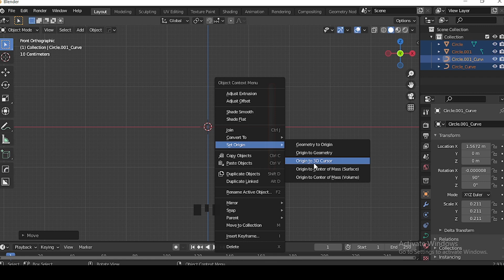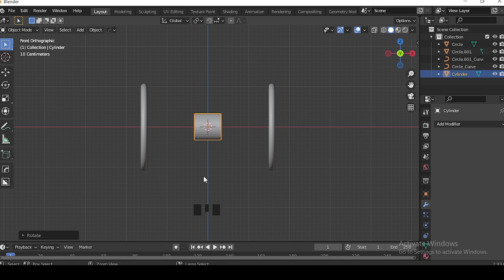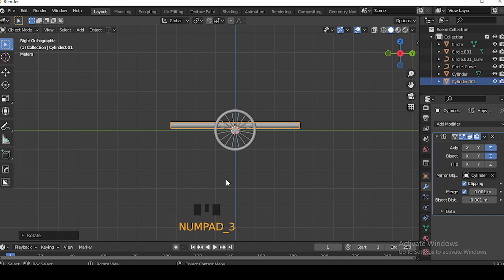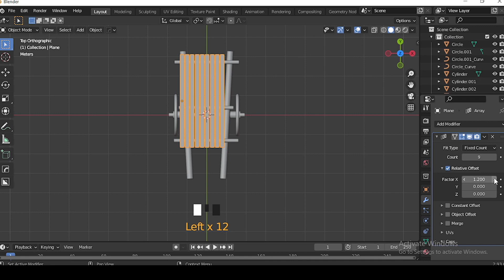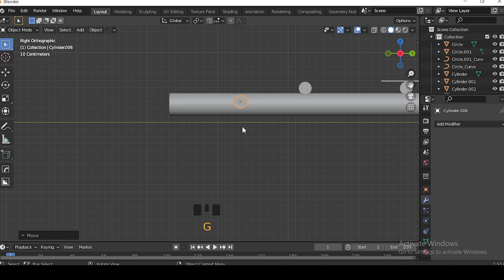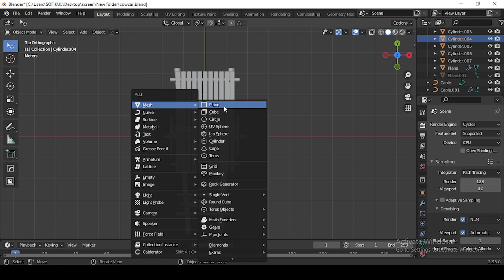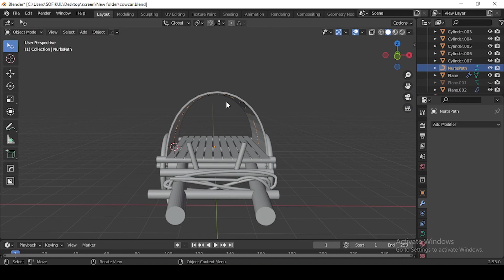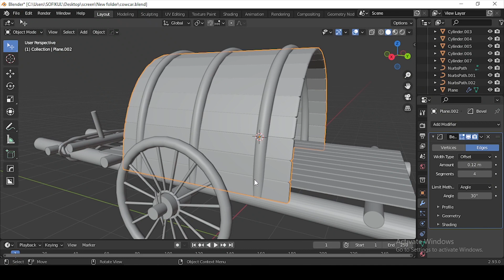Bullock cart (গরুর গাড়ি) modeling in blender for beginners-mds design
We learn 3d modeling.texture.animation etc.